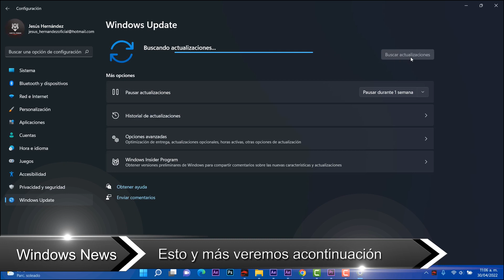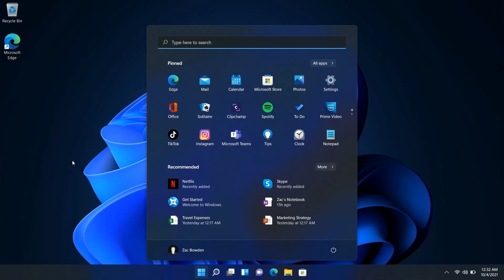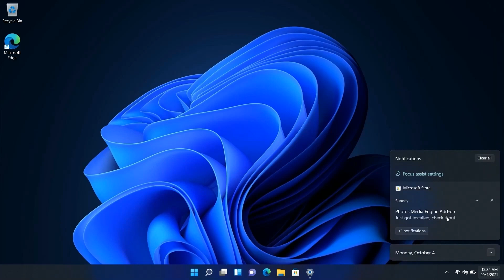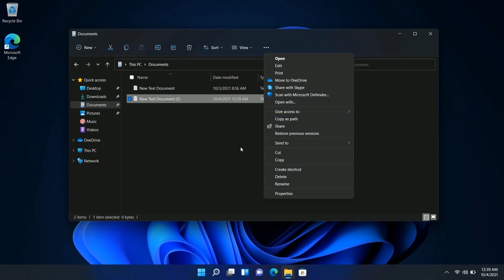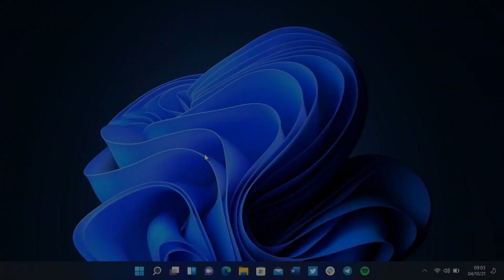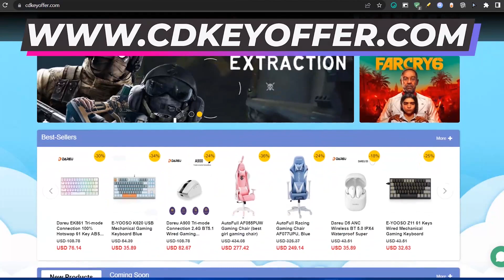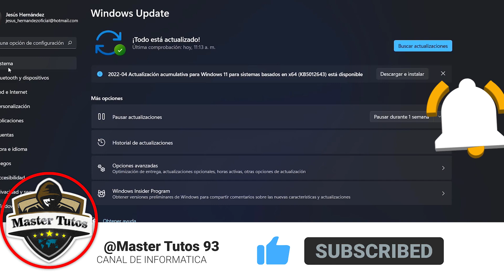LIBERAN⚡ Windows 11 Build 22616 con CAMBIOS / NUEVA FUNCIÓN de Barra de TAREAS!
⭐Recientemente liberaron a Windows 11 en la Build 22616 y con ello debes de conocer todas las novedades que tiene esta nueva compilación para el canal Dev y Beta.